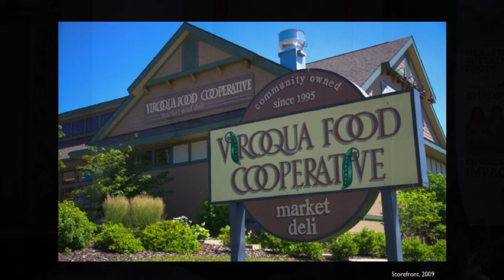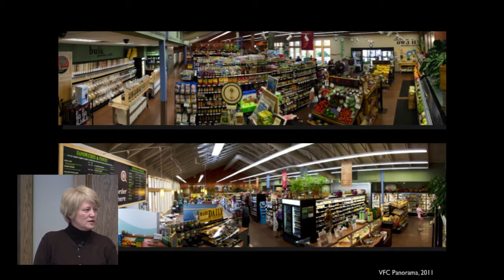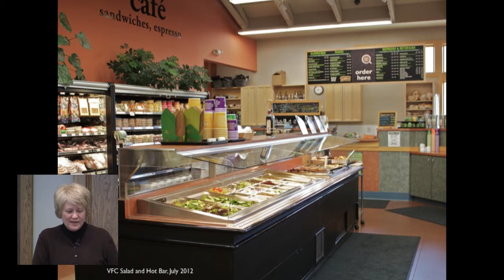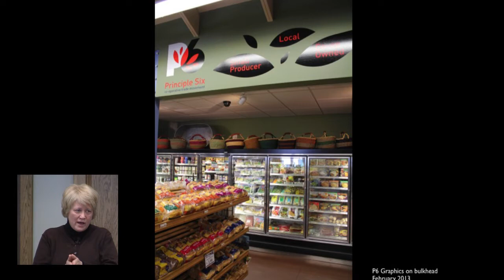Jan Rasikas: Why Growth Matters